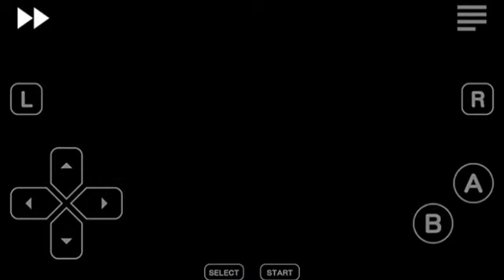Breath of Fire Boss Battle #3: Wizard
GBA Emu gameplay
This boss battle can be considered to be one of the easiest bosses in this game. Because the wizard's capability can't affect ryu the main protagonist.